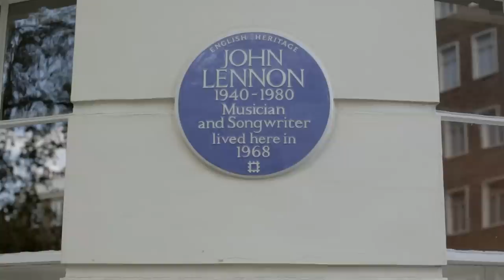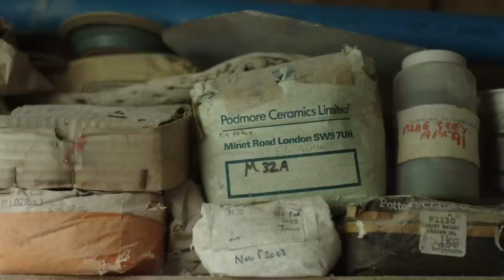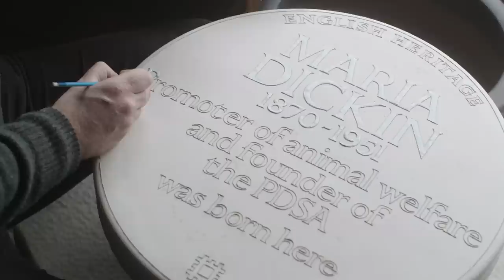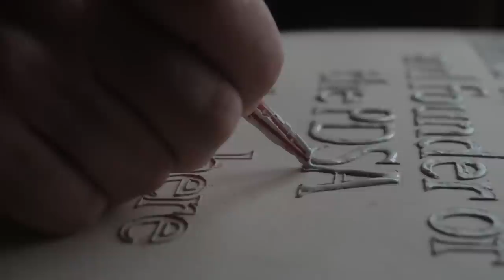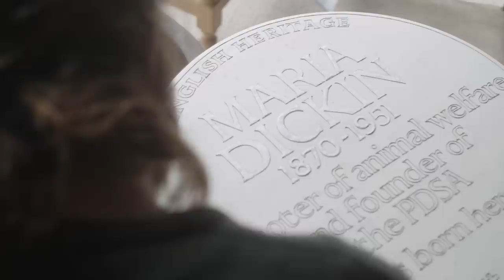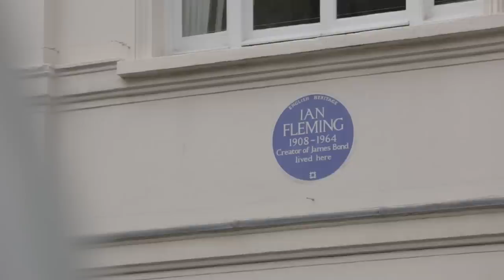Family Business: The Secret Recipe of the Blue Plaques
London's iconic Blue Plaques mark where the famous lived across the capital. Meet the family that singlehandedly makes them all.